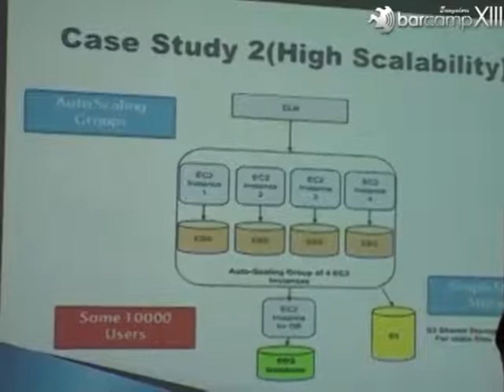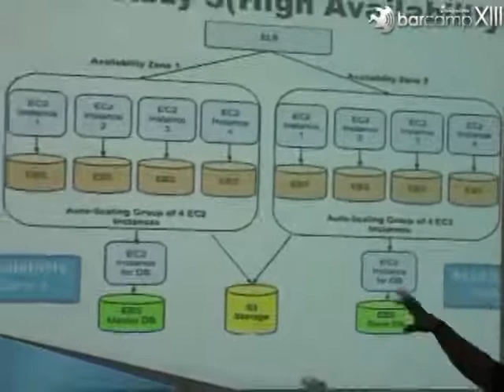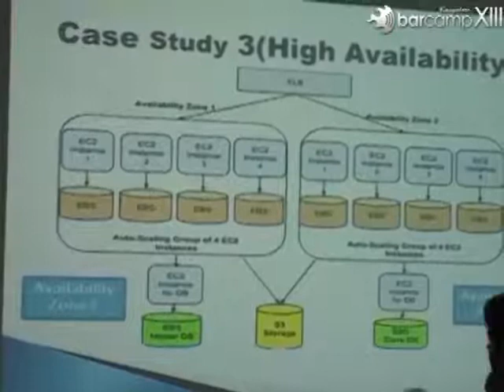Barcamp Bangalore 13 : Taking Web Application Deployment from infancy to maturity using Cloud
Taking Web Application Deployment from infancy to maturity using Cloud by Sahil

A case Study approach demonstrating How to start at a basic level in Cloud and Scale when and as the application grows.

I will cover a technical overview as well a financial aspect in different scenarios, varying form starting out to growing massively in cloud.